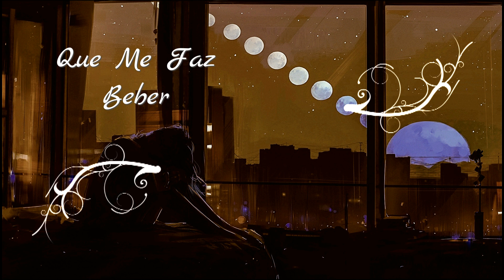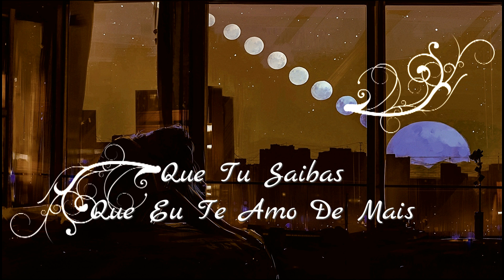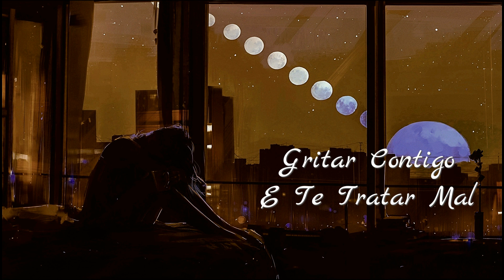Mc Gi: Xipoco (Lirycs Official) 2019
Kizomba 2019
KZTV2019